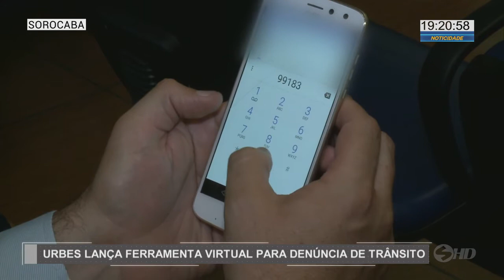Urbes lança ferramenta virtual para denúncia de trânsito - TV SOROCABA/SBT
Uma novidade no trânsito de Sorocaba. A cidade ganhou mais um sistema de monitoramento, além dos agentes da Urbes e das câmeras de monitoramento. Pedestres e motoristas também podem ajudar na fiscalização das infrações de trânsito.